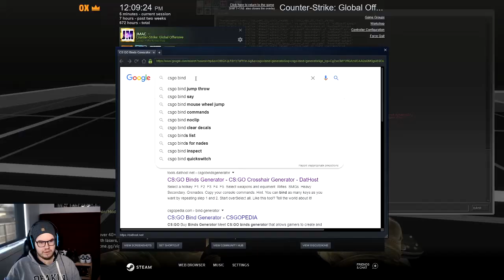September 3rd Highlights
I stream on Twitch weekdays from 12pm-4pm AEST